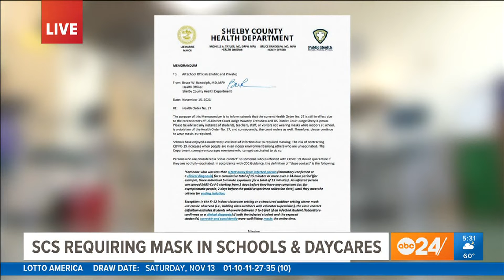Germantown Municipal Schools return to masks, other municipal schools stay quiet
One day after making masks optional, Germantown Municipal School District announced masks would be required following a judge's order